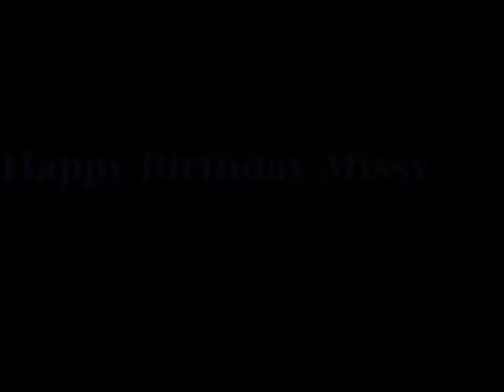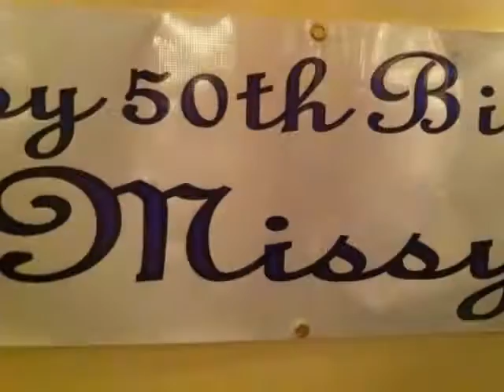Happy Birthday Missy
Happy 50th Birthday Missy